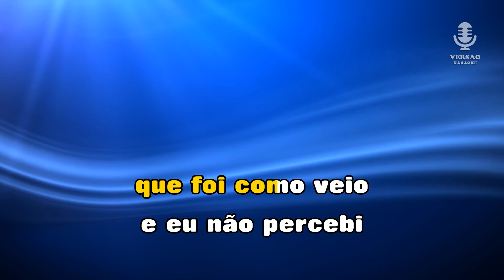♫ Demo - Karaoke - FALA-ME DE AMOR - Santos & Pecadores